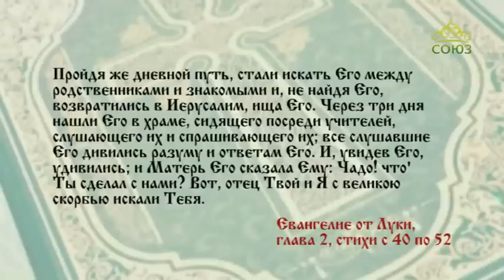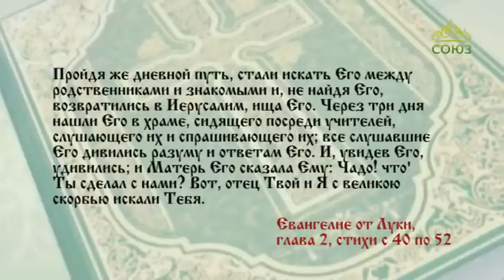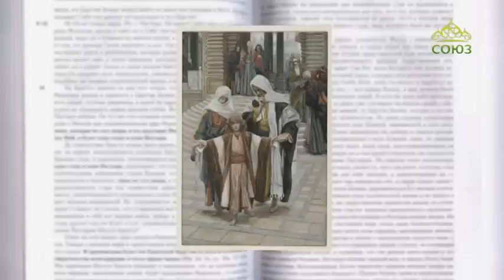Читаем Евангелие вместе с Церковью. 29 марта 2019